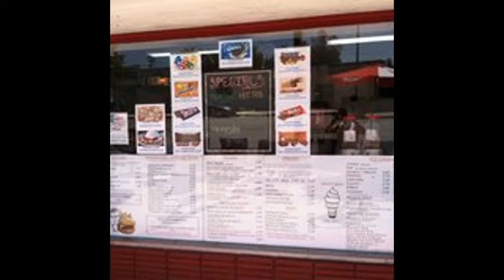Frosty Queen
Trust me. Go here. 17603 Chatsworth St, Granada Hills, CA 91344